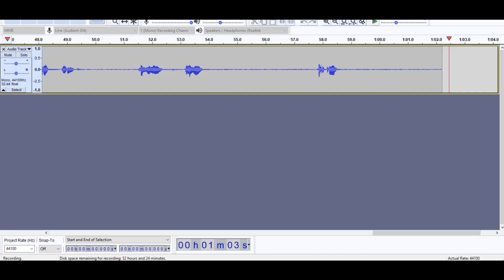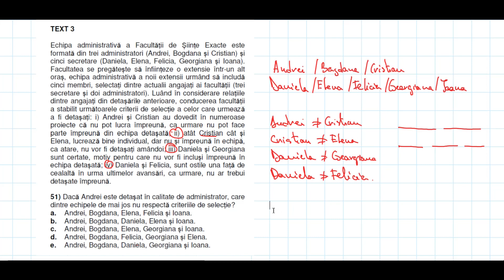2018 Admitere Facultatea de Drept UBB, rationament logic, subiectul 5, text 3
examenul/proba de rationament logic, admitere Facultatea de Drept UBB Cluj Napoca -  dupa cum stiti, în nota finala pentru admiterea la Facultatea de Drept de la UBB Cluj Napoca, o pondere de 50% o are un examen scris de ‘’rationament logic’’. Examenul consta în 6 tipuri de itemi. Am sa incerc sa va explic cum se pot rezolva variantele de examen pe care Facultatea de Drept le-a publicat pe site-ul lor. Am folosit variantele/ grilele publicate pentru admiterea din 2021, 2019 si 2018.

2021

2019

2018

2018 Admitere Facultatea de Drept UBB, rationamentul logic, exercitiul 3